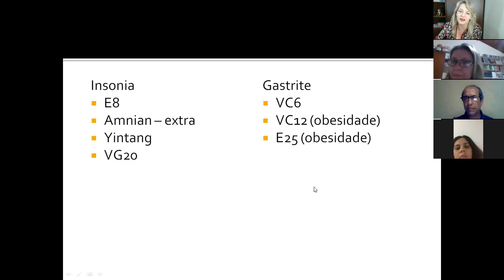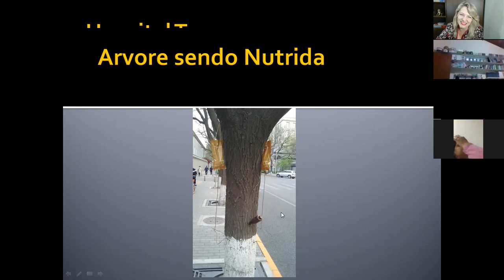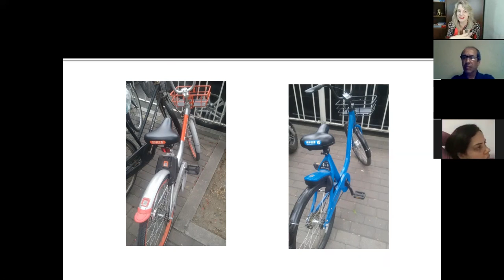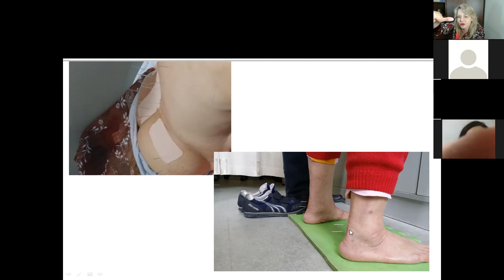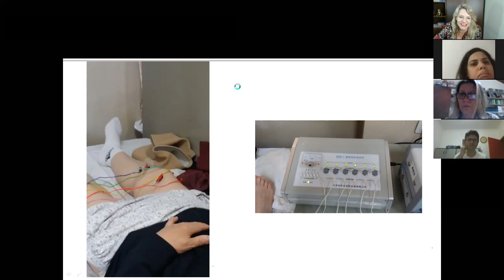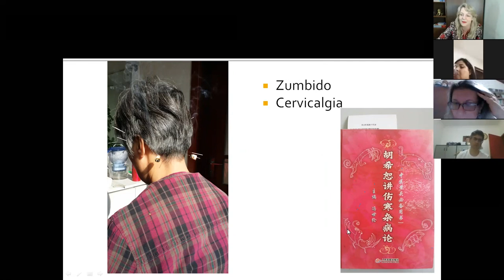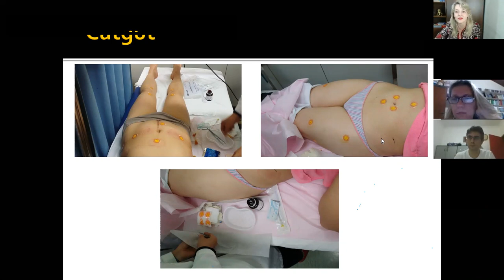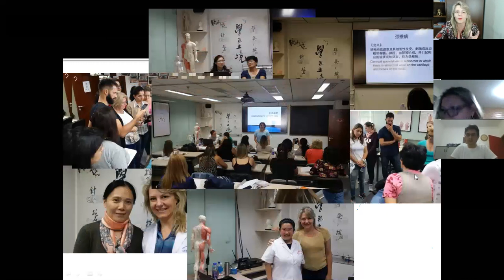Aula | Protocolos de Acupuntura chineses | Jornada na China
Nesse vídeo aula ao vivo, eu mostrei em detalhes os protocolos que os chineses têm usado para a aplicação de técnicas de acupuntura.